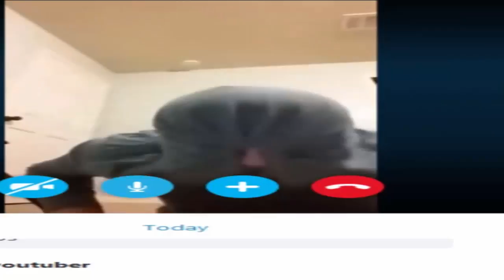HILARIOUS MOMENTS WITH KHALIL! RUNEUNITY RSPS!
Hey guys if you would like to join, join now!
hope u guys enjoy the hilarious moments with khalil on our rsps runeunity and me attempting 50 pushups! L0L